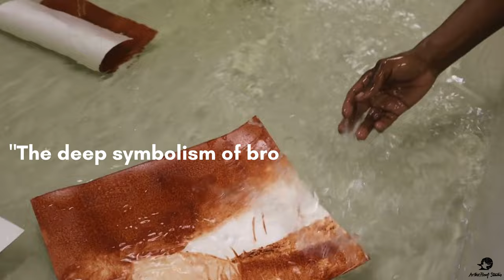Nkosana Nhlapo - Printmaker at Artist Proof Studio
My art thrives on the pursuit of growth, personal belief, and meaningful connections. Inspired by travel's transformative power, I explore the complexities of life through colorful, atmospheric imagery, symbolizing guidance and planned existence. Embracing the interconnectivity of past, present, and future, I incorporate found objects and playing cards, bridging the gap between ancient mysticism and contemporary experiences. The brown hues, rust, and burned paper narrate my journey's bittersweet path, while red lines signify the daily commute of life's adventures.